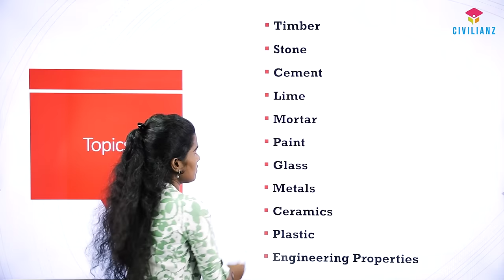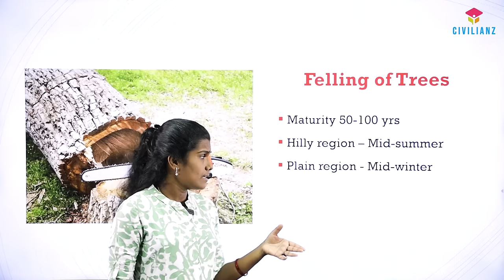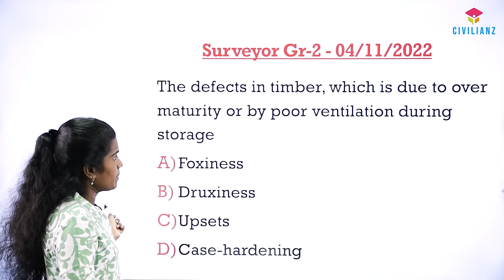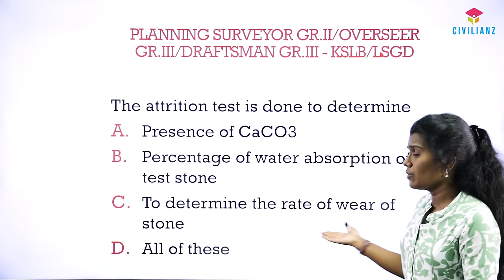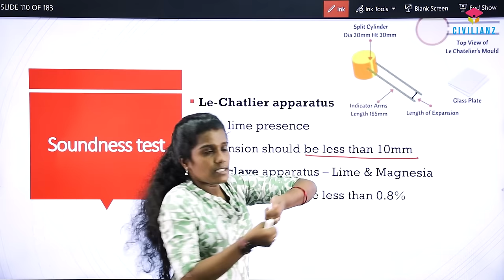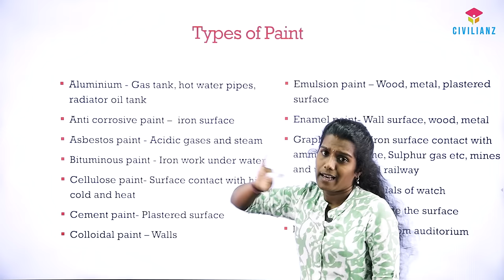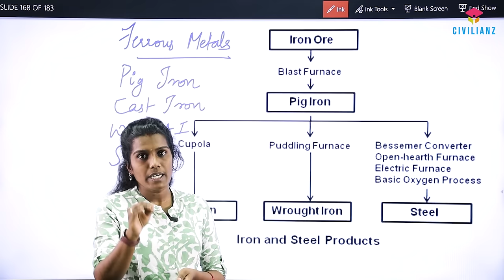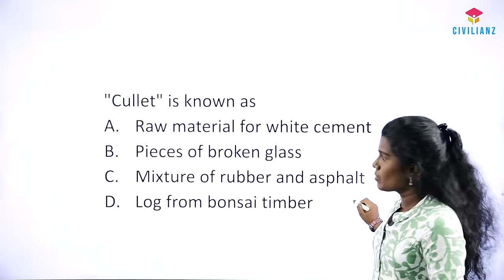Building Materials | Quick Revision Class | Rush Hour | Civilianz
Live class of Building Materials for upcoming Civil Engineering exams. This is a marathon session as quick revision of important topics and points which is repeatedly asked in Civil Engineering competitive exams. A must watch for those aspirants who are into upcoming Assistant Engineer, Overseer exams.